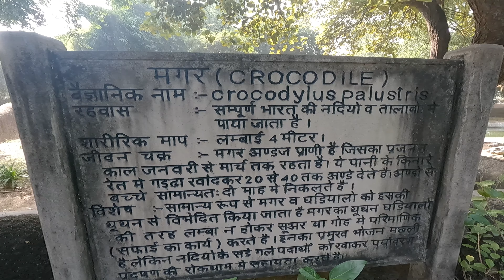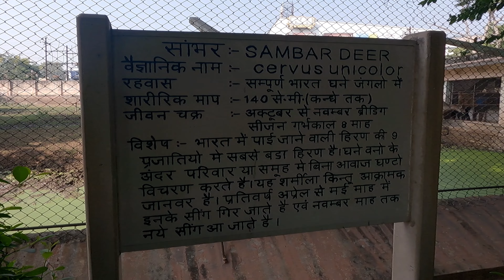Gwalior Zoo | ग्वालियर का चिड़ियाघर | Gandhi Zoological Park Gwalior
At a distance of 2 km from Gwalior Junction and 3 km from Gwalior Kila, Gwalior Zoo is an ideal spot and also one of the most visited tourist attractions in Gwalior. Also known as Gandhi Prani Udhyan or Gandhi Zoo, Gwalior Zoo is one of the most beautiful zoological parks in Madhya Pradesh. The Gandhi Zoo is a part of a huge garden known as Phool Bagh which was built by Madhao Rao Scindia in 1922 and it was inaugurated by Wales Prince in the same year. The Gwalior Zoo is maintained by the Municipal Corporation of Gwalior.